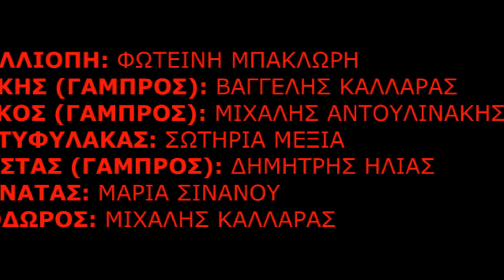Η θεία από το Σικάγο (Κλένια)